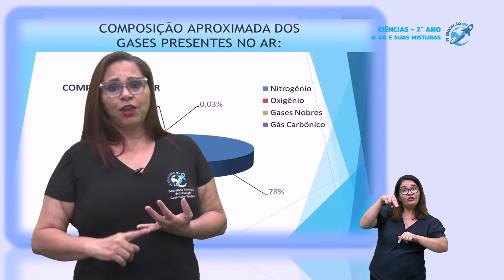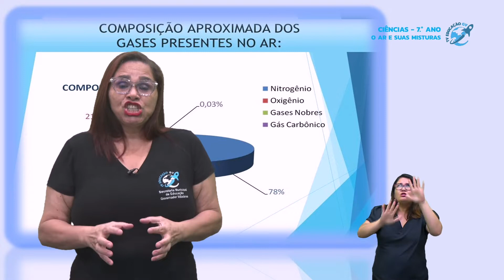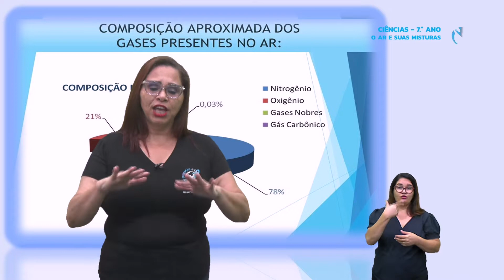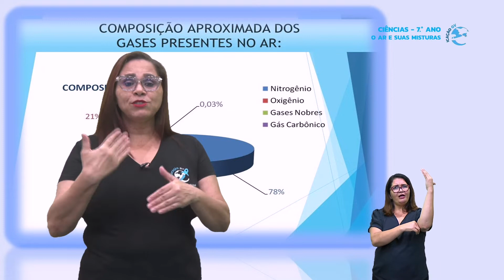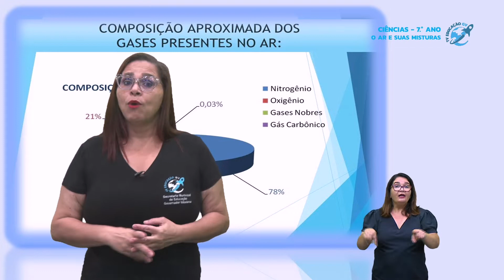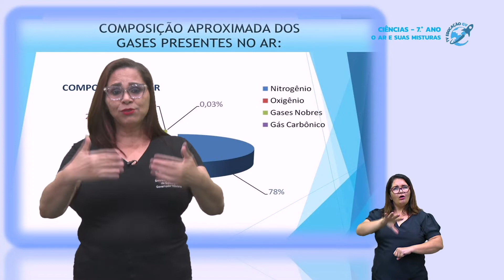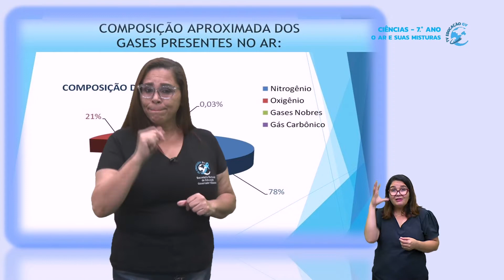O Ar e Suas Misturas - Ciências 7º Ano - 20/12/2021